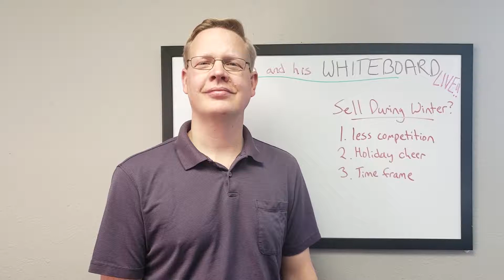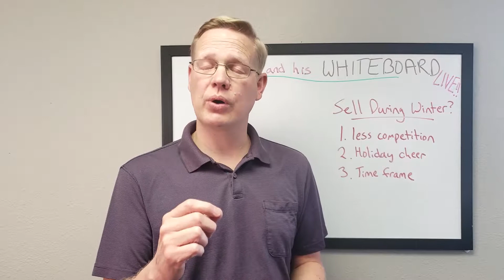Should You Sell Your Home in Winter? | Tristan and his WHITEBOARD - LIVE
Tristan and his WHITEBOARD - LIVE | Should You Sell Your Home in Winter?

Tristan and his WHITEBOARD LIVE is a real estate video show where Tristan talks about different aspects of the home buying and home selling process in Rapid City, SD.

In this episode, Tristan discusses the options regarding having your home listed during the winter.

Should you list your home in the winter?
Should you keep your home listed through the Holidays?
Or should you "wait until Spring"?

Find out in this episode of Tristan and his WHITEBOARD - LIVE!